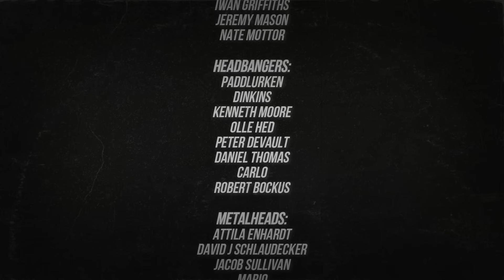Guitar Heroes of the 1980's. (Part IV) 🎸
In todays video we're going to go celebrate a few guitar heroes of the 1980's. Different Metal and Hard Rock guitarists that helped shape the 80's with their sometimes flashy guitar play.  Everyone from Richie Sambora, Neal Schon, Graham Oliver, C.C. Deville, Gary Holt, Jeff 'Mantas' Dunn and Chris Degarmo. Enjoy!

Matthias Jabs removed due to copyright.

Timestamps:
00:00 Intro
00:39 Chris DeGarmo
01:13 Neal Schon
01:49 Rik Emmett
02:24 Ross 'The Boss' Friedman
03:03 Gary Holt
03:34 Richie Sambora
04:08 Brad Gillis
04:39 Michael Sweet & Oz Fox
05:15 Warren DeMartini & Robbin Crosby
05:54 Jeff 'Mantas' Dunn
06:30 Jim Matheos
06:52 Trey Azagthoth
07:29 Graham Oliver
08:10 Greg Howe
08:40 Dan Spitz
08:58 Jack Starr
09:28 C.C. Deville
10:06 Tommy Vetterli (Tommy T. Baron)
10:56 Summary

GUITAR HEROES OF THE 80S.

Featuring bands such as: Venom, Bon Jovi, Ozzy Osbourne, Journey, Santana, Fates Warning, Jack Starr's Burning Starr, Virgin Steele, Triumph, Manowar, Ross the Boss, Night Ranger, Exodus, Morbid Angel, Ratt, Saxon, Greg Howe, Anthrax, Poison, Coroner & Stryper.

The Music in the video is from:
The bands included in the video +